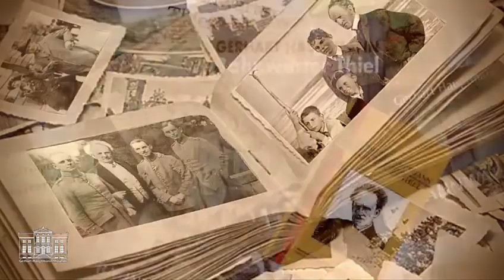Gerhart Hauptmann Museum Erkner